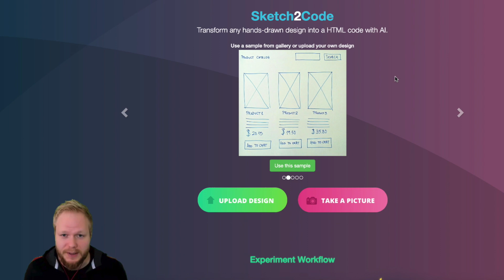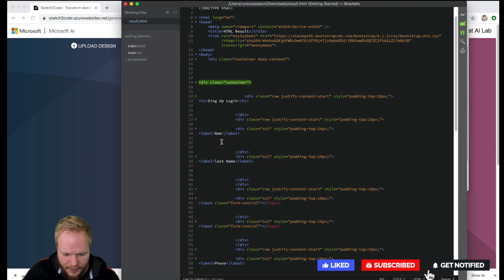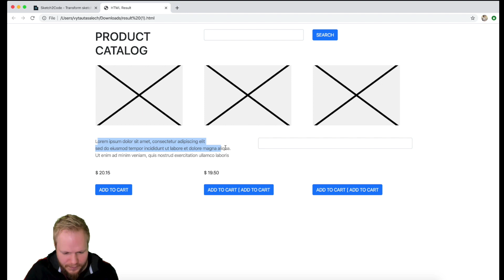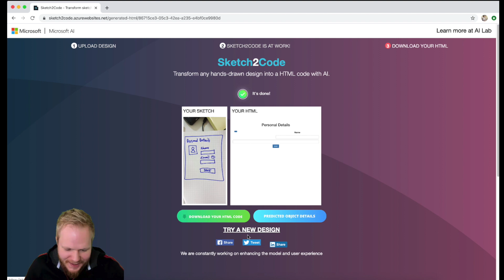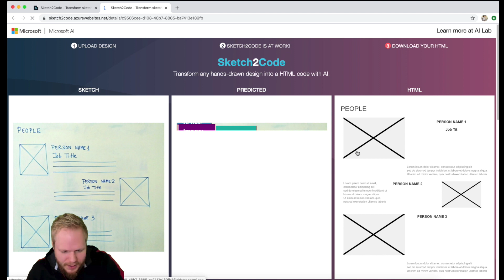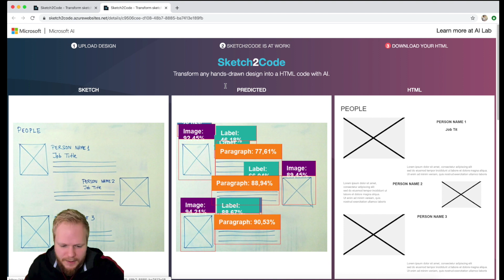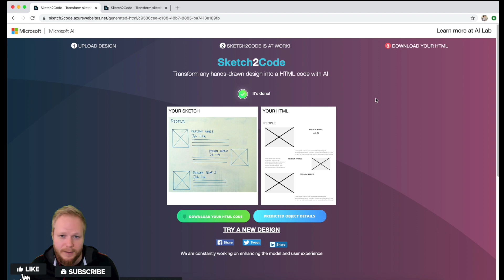Convert Sketch to Code with Microsoft AI - Design Tool Tuesday, Ep31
Episode 31: Convert Sketch to Code with Microsoft AI

This week’s pick: Sketch2Code by Microsoft AI lab. In this video, I'll test this promising tool that not only converts hand-drawn sketches and wireframes into functional clean HTML, but also provides with probability rate breakdown for each of the UI wireframe areas. Is it really accurate enough though? watch to find out how this tool took my very random napkin wireframes.

In this new weekly UX design, user research and product design tools series I'll share some of the best picks I've encountered to date. You'll find out about the best apps, extensions, websites and other helpful tools.